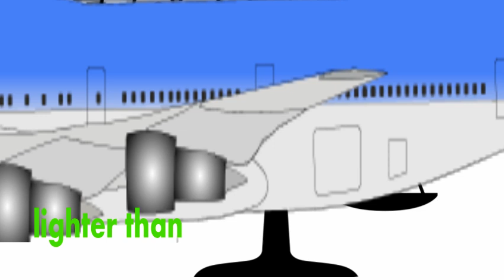The Elephant Mass Song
A song inspired by the language of  the measurement mass (lighter than, heavier than, greater mass, smaller mass, about the same as, kg, tonne) The song features lots of things that are heavier than and lighter than an elephant.